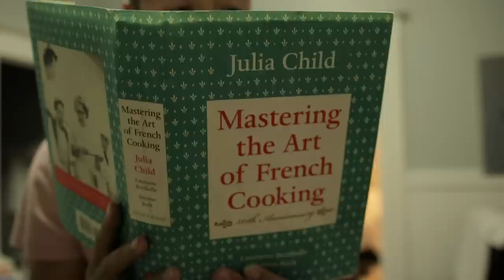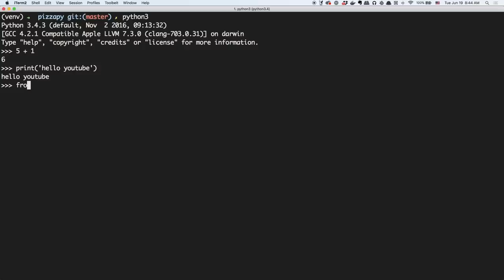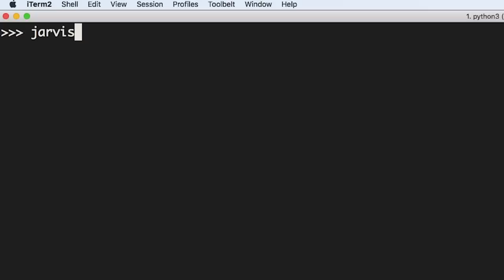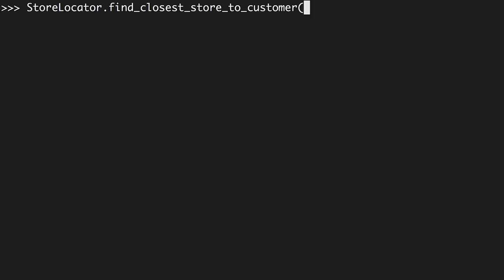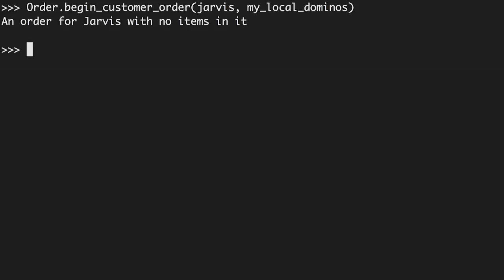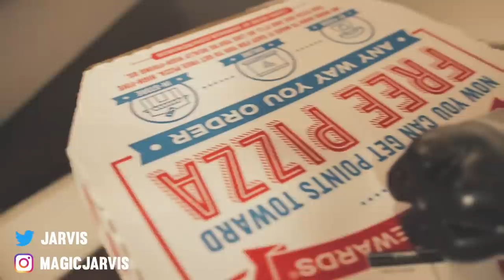I Wrote A Program To Order Pizza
Learn to code by ordering pizza. The lesson starts at 4:00

I'll post some more instructions soon! sorry things are busy at the moment